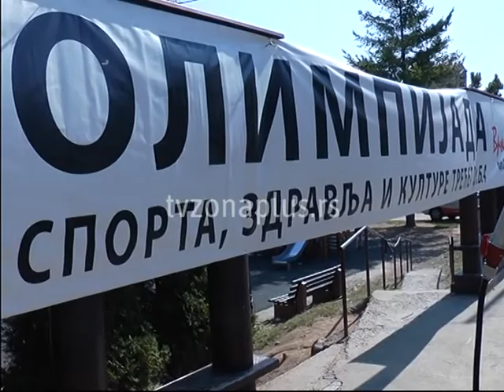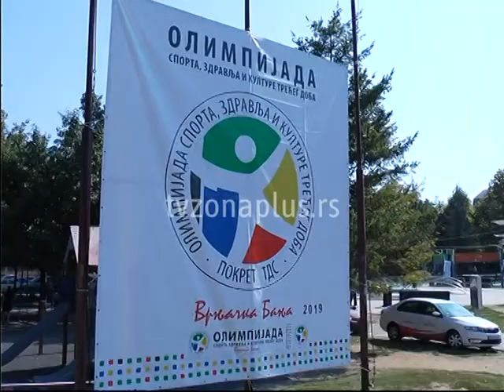SPORTSKI DUH TREĆEG DOBA